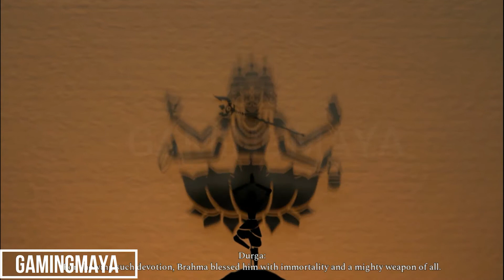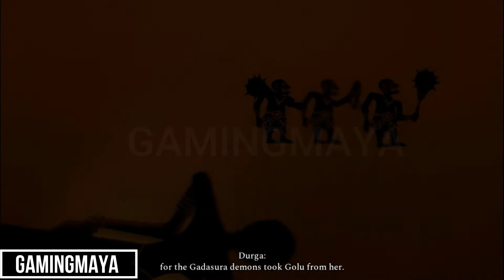Raji An Ancient Epic gameplay | Indian PC Game | Part 1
Raji: An Ancient Epic - a Made in India Game, which is filled with stories from Indian Mythology and an amazing adventure.